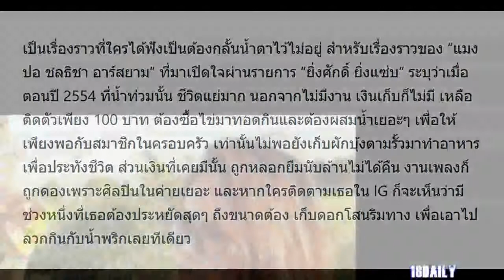“แมงปอ ชลธิชา อาร์สยาม” ยอมรับ ถูกโกงจนหมดตัว ต้องกินไข่เจียว เก็บผักบุ้งตามรั้วมาประทังชีวิต!!